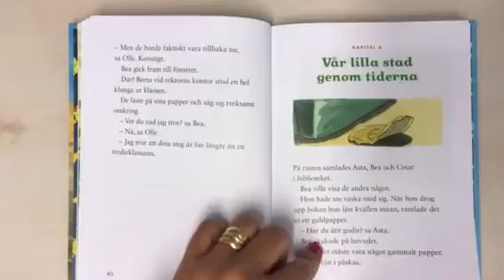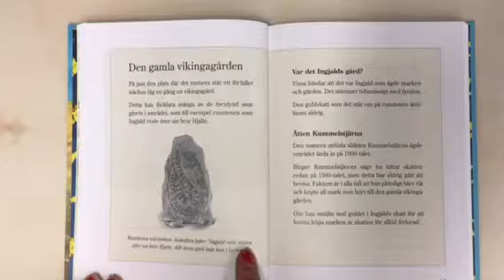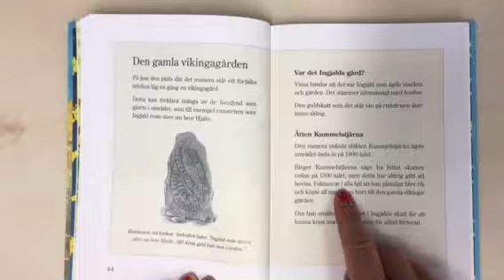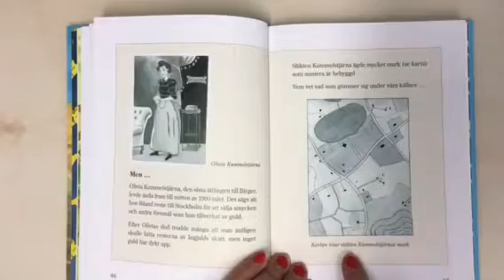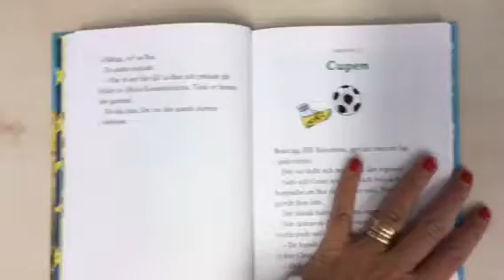Vår lilla stad genom tiderna